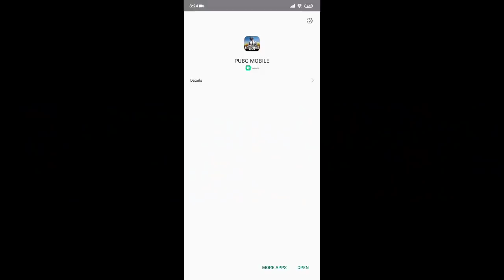PUBG MOBILE KOREAN VERSION REVIEW IN MALAYALAM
PUBG MOBILE KORIAN VERSION REVIEW IN MALAYALAM

Black powder yt
Please like and support to